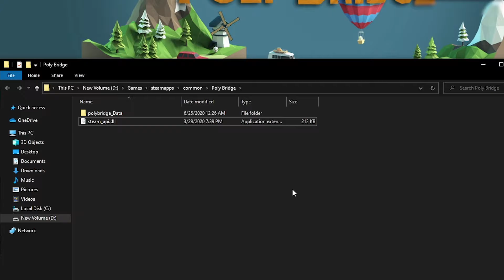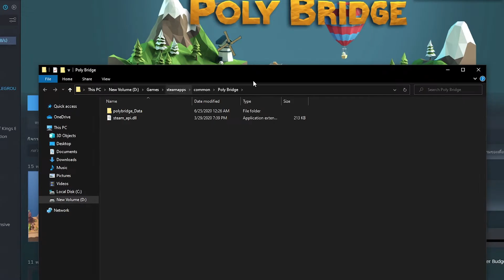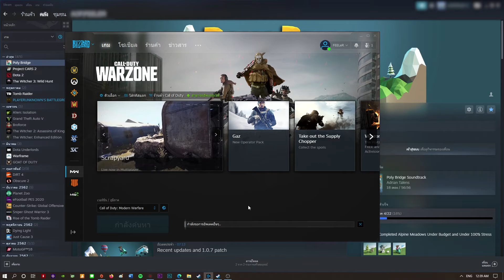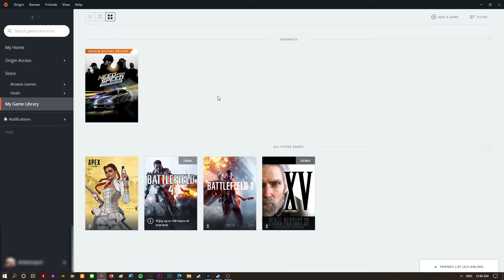ไฟล์ในเครื่องหายเข้าเกมส์ไม่ได้ ทำง่ายๆด้วยตัวเอง - Steam / Blizzard / Origin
- การซ่อมเกมส์แบบนี้เป็นการตรวจสอบความสมบูรณ์ของตัวเกมส์ในเบื้องต้น
 กรณีไฟล์เสีย หรือ ไฟล์หาย หรือ บัคที่เข้าเกมส์ไม่ได้  ไม่ได้เกี่ยวกับเกมส์หลุดเกมส์เด้งแต่อย่างใด

**ขอในมีความสุขกับการเล่นเกมส์**